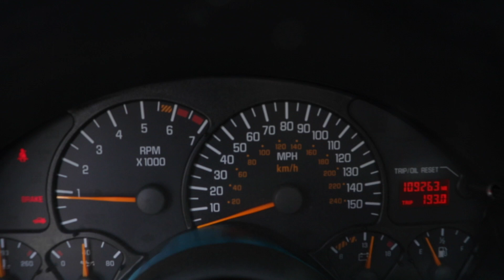#12149425 2001 TA LS1 109K 6-spd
2001 Trans Am 5.7L LS1 Engine w/ T56 6-Speed Manual 109K Miles FREE SHIP, this drivetrain was pulled out of a 2001 Trans Am with 109K miles on it

What is included:
    Complete 2001 LS1 5.7L 346ci Engine w/ 109k miles (Intake to Oil Pan) rated @ 330HP!!!
    Tremec T56 6-Speed Manual Transmission
    Complete Engine Wiring Harness
    ECM Computer
    Complete Front Accessories w/ Brackets and Bolts
    Starter
    All Sensors on Engine
$5995.00 Shipped Free in the Continental US